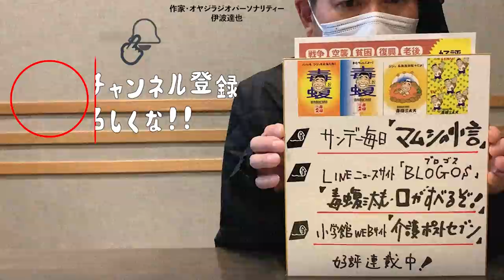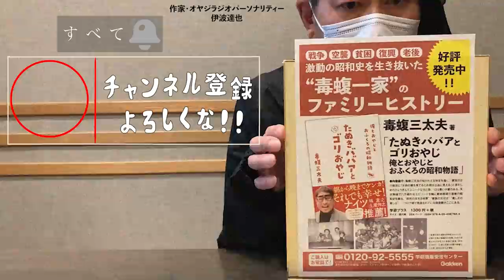今回は少し長いぞぉ！ 【ひし美ゆり子】番外編 第三回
今回のマムちゃんねるは番外編！ラジオ版でお届けします！
ゲストは...ひし美ゆり子さん、【第三回】の配信です。

🐍 マムちゃんから一言

 ■ 1日・11日・21日に更新します。
🔔 ベルマークを押して通知をもらって下さいね!!

チャンネルロゴ/バナー制作：Shun Yasue